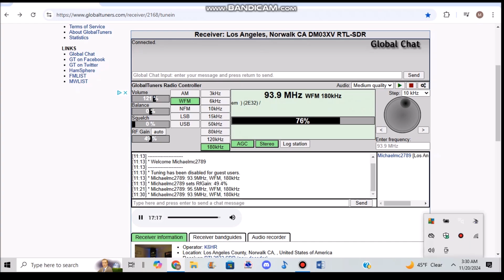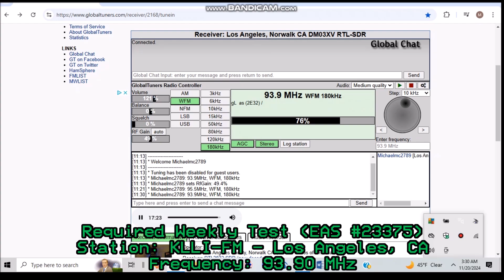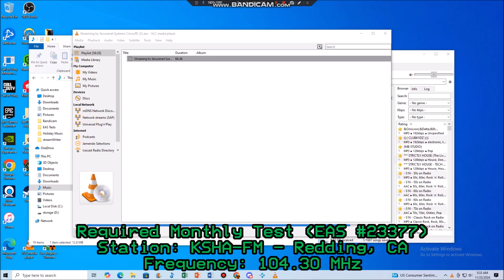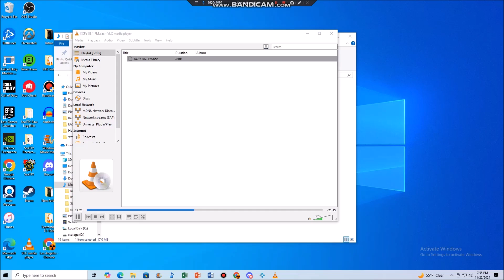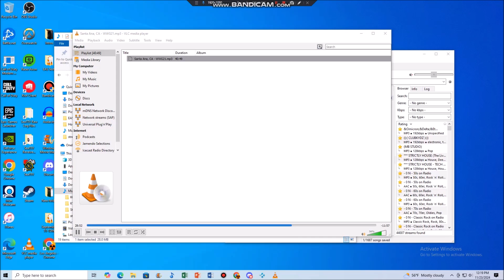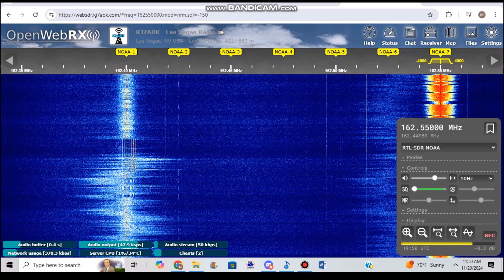An Early Thanksgiving Tests (EAS #23374-23383) 11/20/24